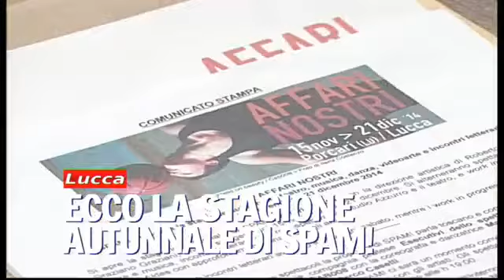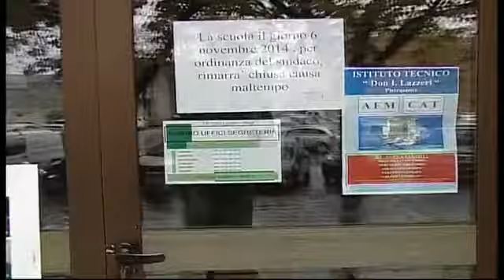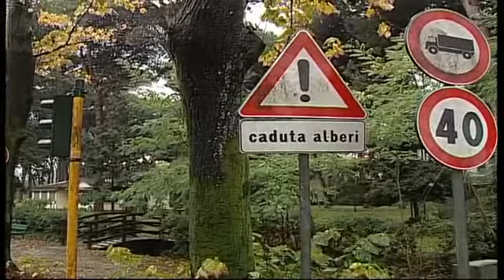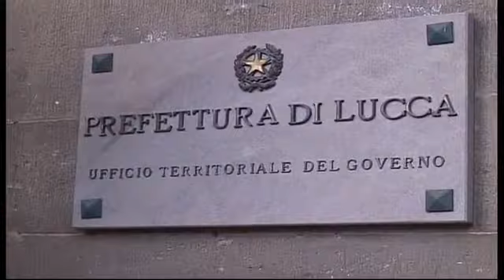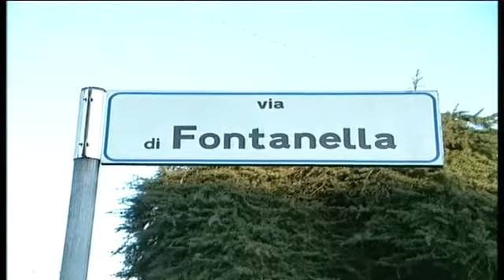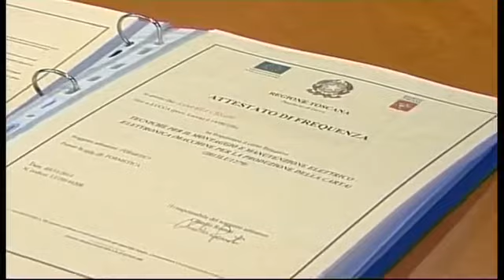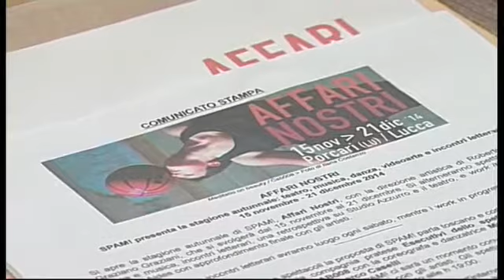TG NOI CRONACA DEL 6 NOVEMBRE 2014